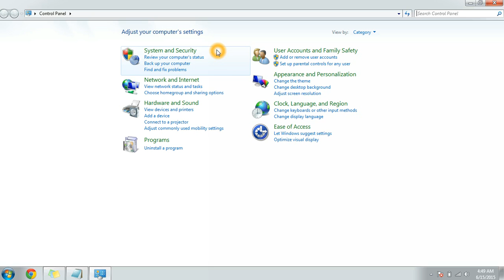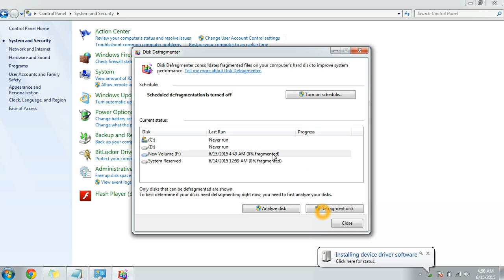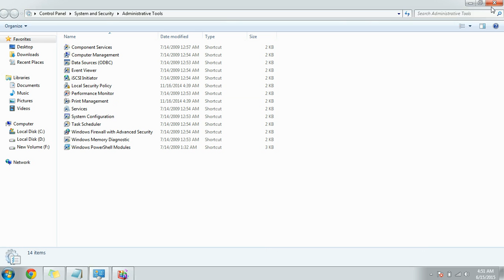How to perform disk defragment using administrative tools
How to perform disk de-fragment using administrative tools